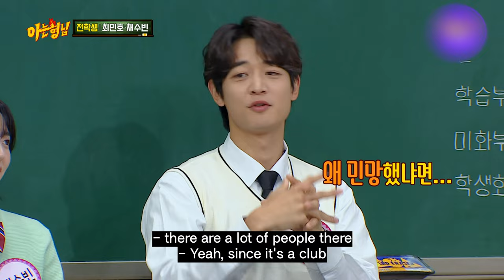[4K] Behind the scenes of Minho and CHAE SOOBIN kissing💖🔥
RIGHTTTTT
Beautiful couple
The Fabulous fitghing 🔥❤❤❤